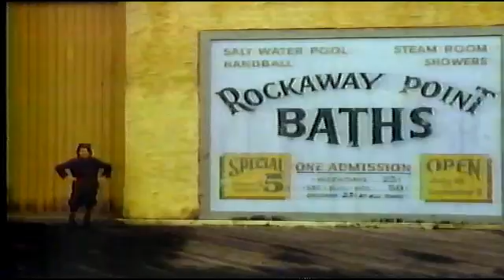Siskel and Ebert and the Movies Episode Complete w/Commercials Jan 31 1987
A complete with commercials episode of Siskel and Ebert and the Movies. This was recorded on January 31st, 1987 on WAVE 3 Louisville, KY.